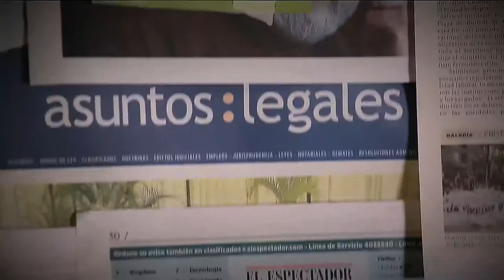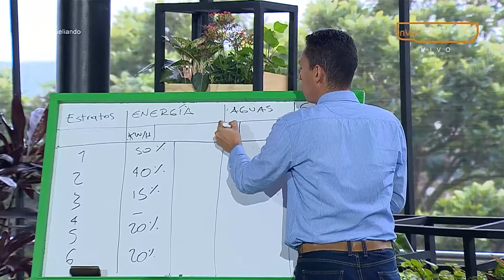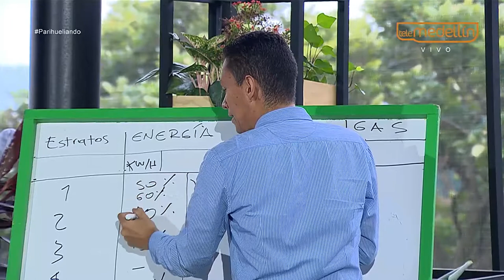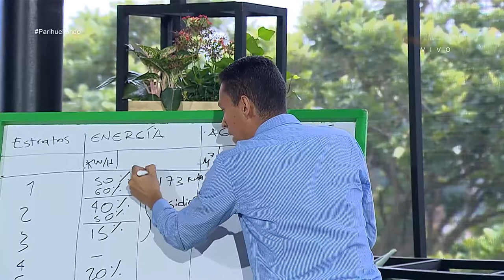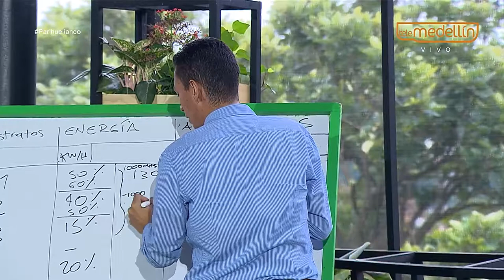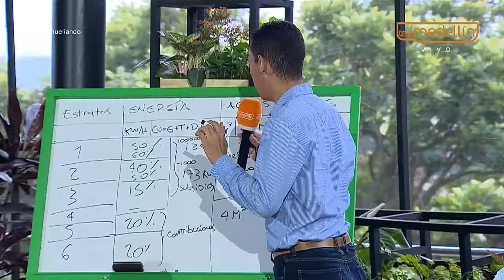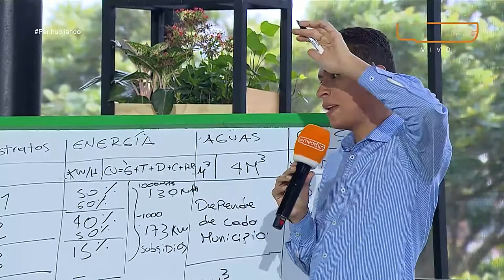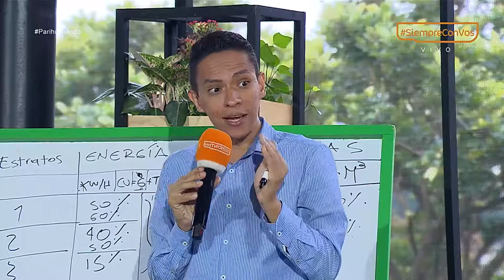Factura de Servicios Públicos EPM [Parihueliando con vos] Telemedellín